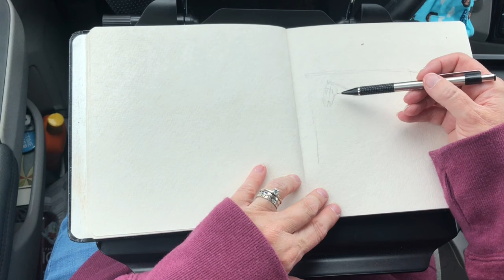Sketching the P.F. Chang Horse on location demo.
This video is an x2 speed demonstration with background music.  You can adjust the speed using the settings within YouTube.

My local Urban Sketchers chapter had a month long challenge to sketch public art. Technically speaking this was not what the challenge master had in mind but I have always liked the statues and make that mental note to sketch them sometime whenever I see them. We all know how that goes right?

For my sketch I use a technical pencil with a 2b lead, a technical pen of undetermined point width and Neocolor II water soluable pastels. The sketchbook is from Inktober 2020, I don’t know the make because it was part of the Vivivia Inktober package. It’s probably a Khadi paper. Soft and textured.

If you liked my video thank you, if you didn’t and still watched anyway, thank you.

Happy sketching friends,

Mandy